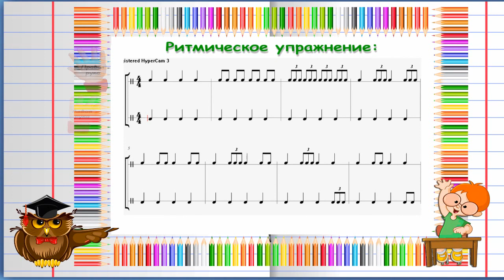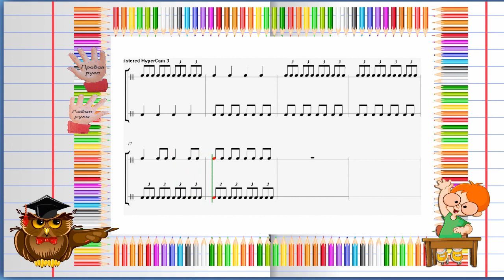Триоль ритм упражнение плюс - сольфеджио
Ритмическое упражнение в размере 4/4, вариант "плюс" (вместе с аккордами фортепиано ударные исполняют ритмический рисунок, на который может опираться ученик).
Можно исполнять партии правой и левой руки самостоятельно, можно поделиться на группы (каждая группа исполняет свою партию). Если сразу трудно исполнить две партии одновременно, то рекомендуется простучать отдельно партии правой и левой руки, по очереди.